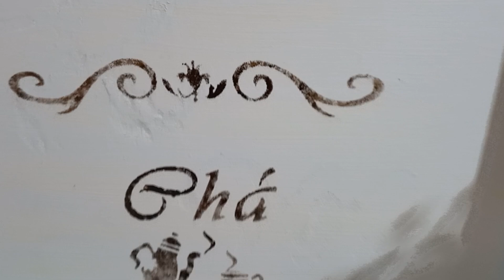DIA DE FAZER ARTES com ACHADOS🥰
Se desejar me enviar um presentinho, envio somente por correios para
Angela Vilczak
cep 13416970
Piracicaba Sp